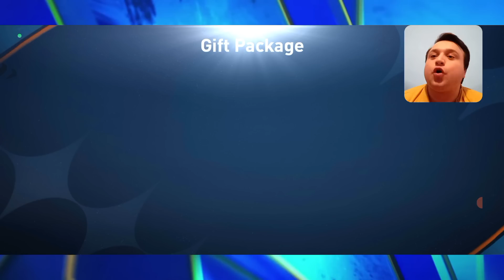OMG!!!OTVARAM TRI 112 TOTS PEKA😱+DOBIO DVA 111 TOTS IGRACA!TOTALNO!NAJLUDJI TOTS PEK OPENING!!!